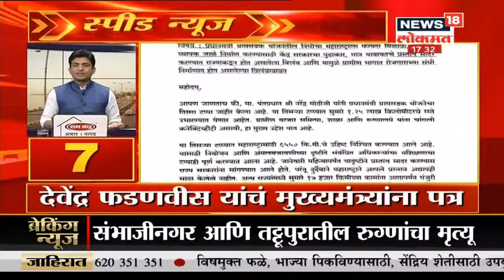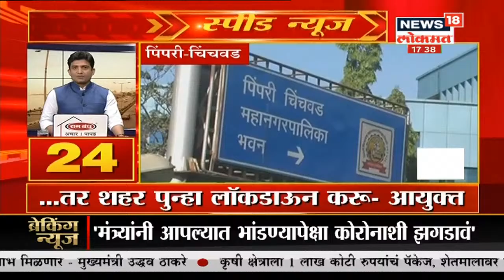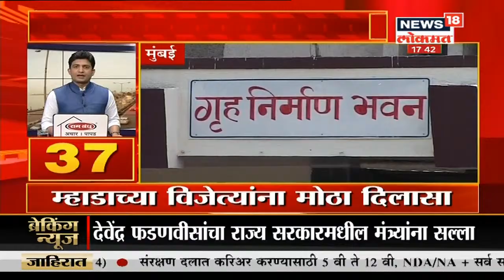Top Headlines Of Evening | Speed News | News18 Lokmat | July 8, 2020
राष्ट्रवादी काँग्रेस ला शिवसनेंन चांगलाच दणका दिला आहे. गेल्या २४ तासात नगरसेवकांची भाषा बदलली आहे. आम्ही परत शिवसेनेत जाणार नाही अशी भाषा नगरसेवक करत होते मात्र आता परत ते शिवसेनेत दाखल झाले आहेत. अशाच काही बातम्यांचा घेतलेला हा आढावा

/News18Lokmat